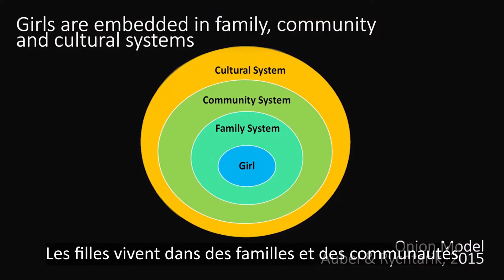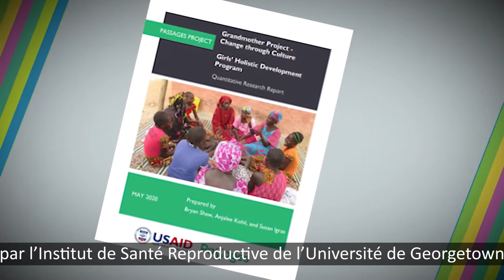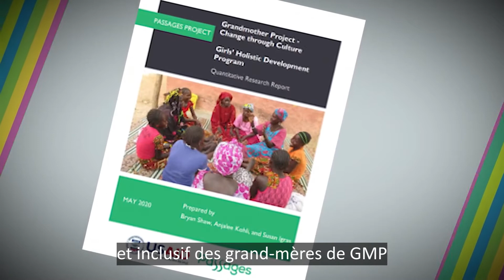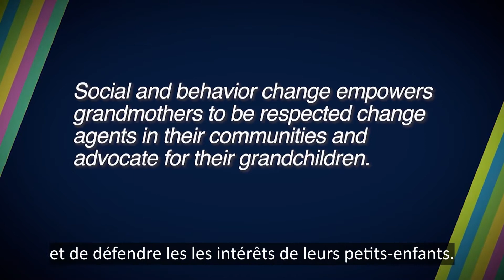10 existences, 10 histoires... un seul message. Le travail de GMP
Développement holistique des filles  - En juin 2021, Breakthrough ACTION a lancé le concours 10 existences, 10 histoires, un seul message, pour raconter des  histoires d'intérêt humain qui montrent la portée du changement social et comportemental  pour améliorer la santé reproductive. Un jury composé d'experts de l'USAID, FP2030 et Breakthrough ACTION a sélectionné Grandmother Project comme l'un des dix gagnants dont les histoires ont été transformées en vidéos et en notes écrites.